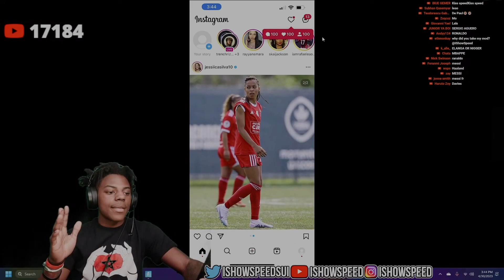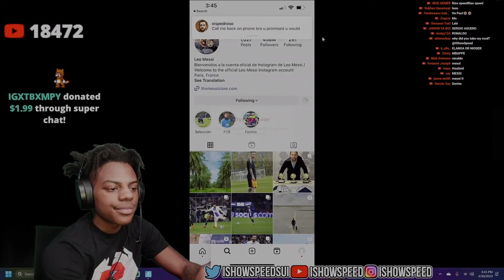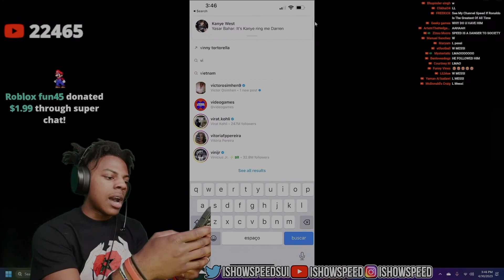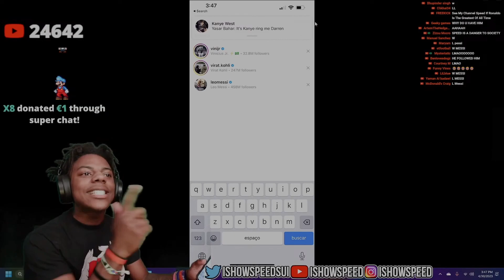IShowSpeed Freaks Out Because *Messi* Blocks Him On IG!!